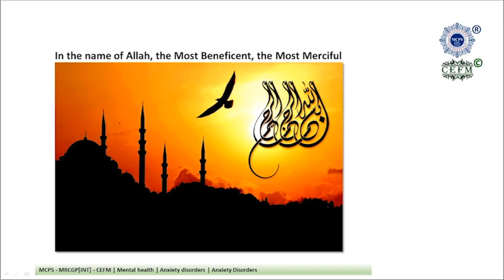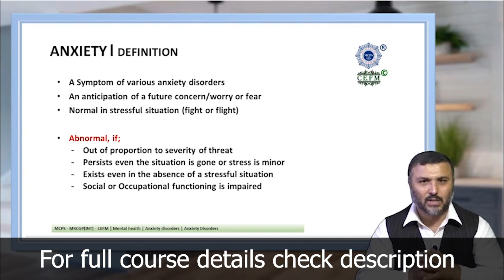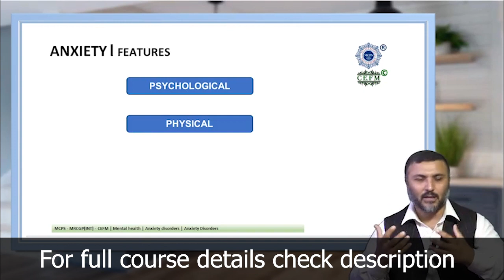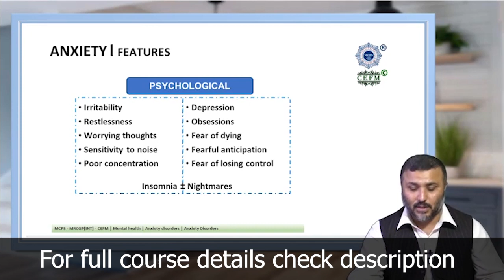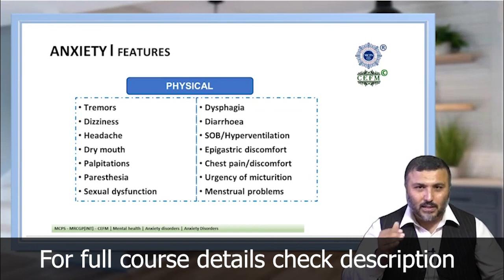Discussion on Anxiety by Prof. Nasir Shah | MCPS Family Medicine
Registrations Open Now!!
Hurry Up and buckle up yourself, for the excellence.
Offering two Post Graduate Degrees,
MCPS Family Medicine
MRCGP INT.
If you are 5 years old Graduate you are eligible
Now available online
Study online with same passion register in CPSP.
For young doctors many short courses are also available.
Modules
1. Fundamentals of Fam Med
2. Infectious Diseases
3. Cardiovascular Conditions
4. Respiratory Conditions
5. Gastroentrological
6. Endocrine Conditions
7. Mental Health Conditions
8. Neurological Conditions
9. Skin Problems
10. Pediatric Problems
11. Obstetrics & Gynecology
12. Urological Problems
13. General Surgical Problems
14. Musculoskeletal Problems
15. ENT Problems
16 Eye Problems
17. Common Problems
18. Physical Examination